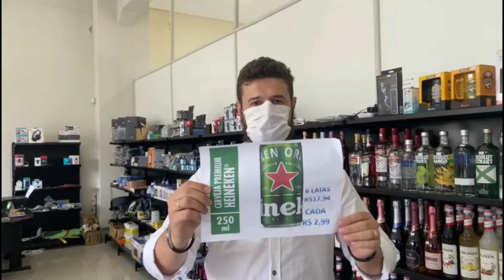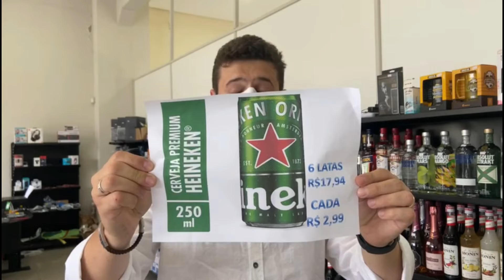CONNECT COMPRA E VENDA 15 - 01